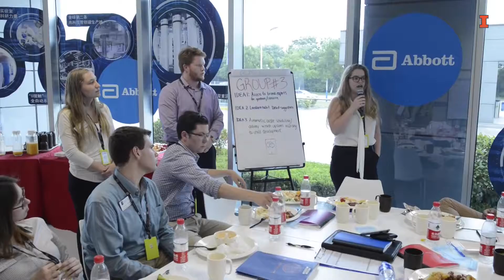Hoeft TM Student Interviews Final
The Hoeft Technology & Management Program brings together students from Gies College of Business and The Grainger College of Engineering to learn how to function effectively in a technical, interdisciplinary, team-based industry environment and to set themselves apart as problem solvers and business leaders. In this video, students share how this program has had an impact on them and provide insights for success in the program.